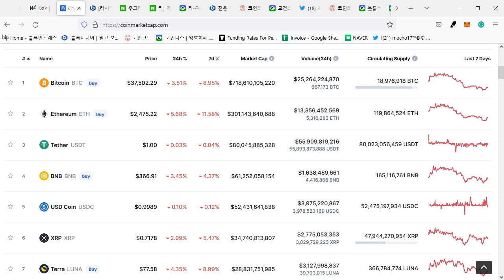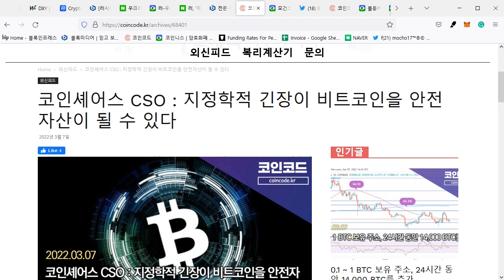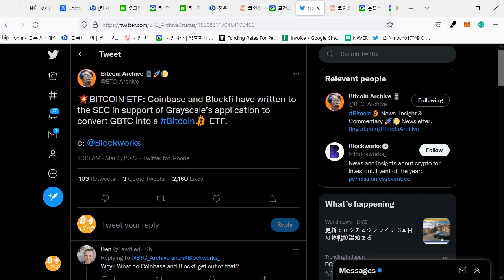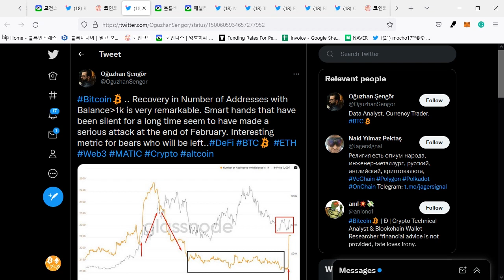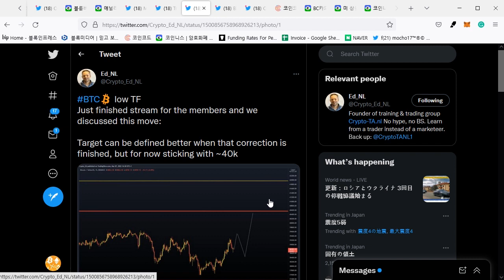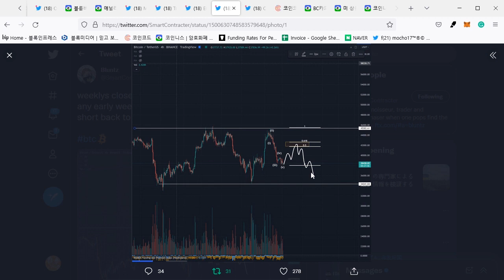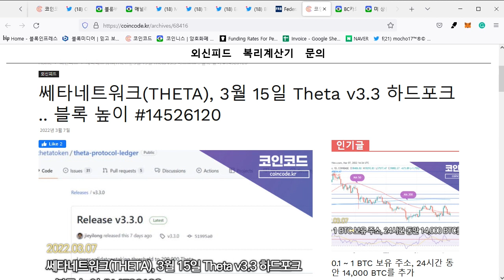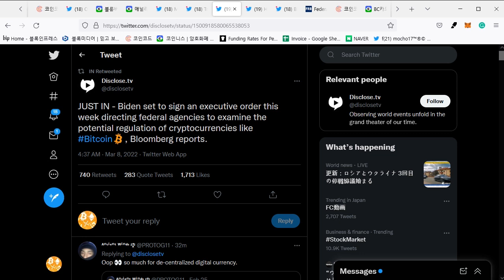03/08) 비트코인 담주 금리 인상, 이번 주행정명령? 모건 스탠리 등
BTC: 1E8zit1Zkhx5DFEVfDAxqCFG4vw29mNjC4

ETH: 0x1cbc9f621e288584b5e8f8a01e62c71752a40406

USDT(TRC20) : TGAQ6KEBks5ETChnrWvqPGrDMVhMmqTBPu